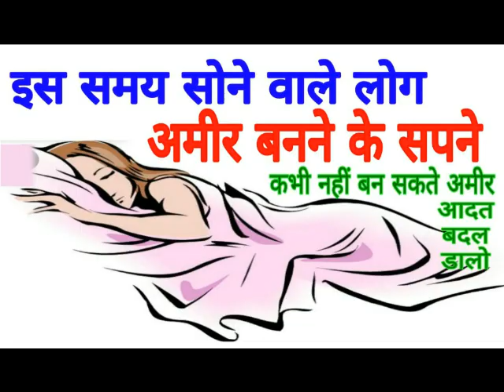इस समय सोने वाले लोग अमीर बनने का सपना दिन में ना देखें jyotish shastra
Dharma Sanmarg